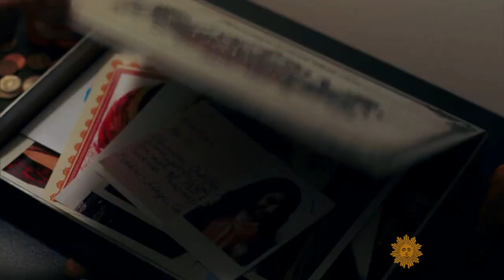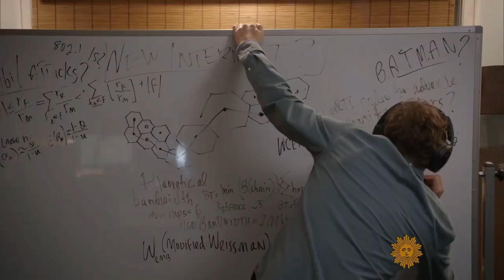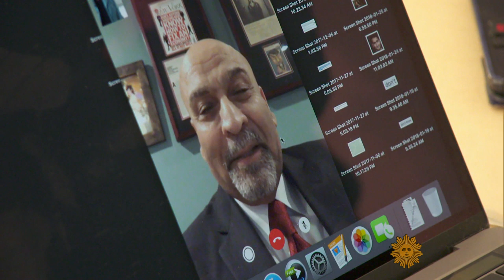The real-life love story of "The Big Sick"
Comedian-actor Kumail Nanjiani and his wife, Emily V. Gordon, had never written a movie before, when they decided to try and tell the basically true story of how budding romance was thrown for a loop when she was place in a medically-induced coma (the perfect plot for a romantic comedy). Their film, "The Big Sick," proved to be a critical success, and has now earned them an Academy Award nomination for Best Original Screenplay. Lesley Stahl of "60 Minutes" meets with Nanjiani and Gordon to find out how telling the story of their lives has turned their lives upside-down.